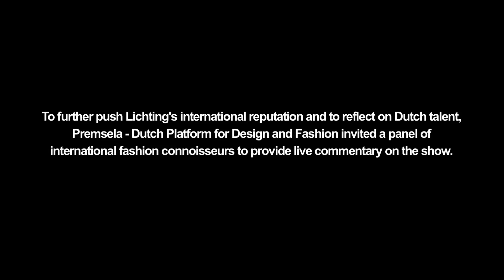Lichting 2010 with review by international panel of experts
For the show Lichting 2010, Premsela - Dutch Platform for Design and Fashion invited an international panel to review the show and co-vote for the winner. The panelists were Sander Lak, Sarah Mower, Louise Wilson and Joseph Quartana. Presentation by James Veenhoff.